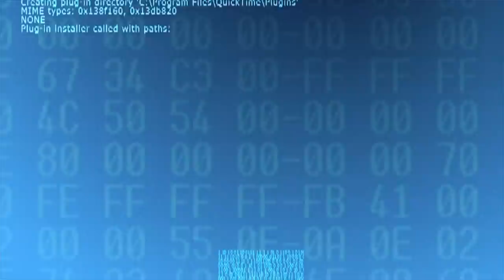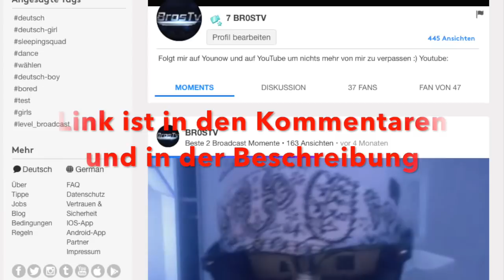Können wir uns Fähigkeiten aneignen wie in The Matrix? -BrosTV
VIDME
Mein Equipment :)